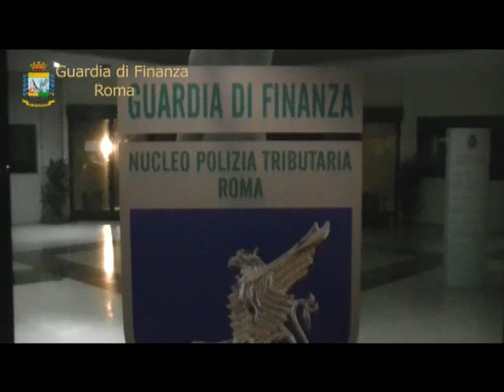GUARDIA DI FINANZA. ROMA. CAMORRA: ARRESTATE 15 PERSONE LEGATE AI CLAN DEI CASALESI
GUARDIA DI FINANZA. ROMA. CAMORRA: ARRESTATE 15 PERSONE LEGATE AI CLAN DEI CASALESI E SEQUESTRATI BENI PER CIRCA 30 MILIONI DI EURO.